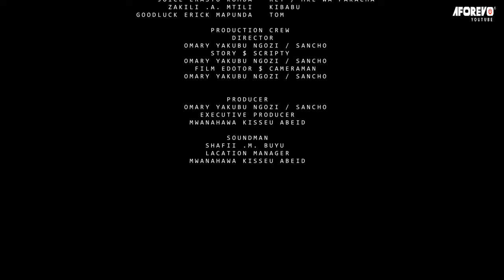Biashara - Latest Bongo Swahili Movie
Filamu hii ya kiswahili ya kuvutia sana imewashirikisha Saida Juma Table, Joice Erasto Komba, Yusuph Musa Simba, Zakili Mtili, Goodluck Erick Mapunda na wengine.

Aforevo Title: Biashara